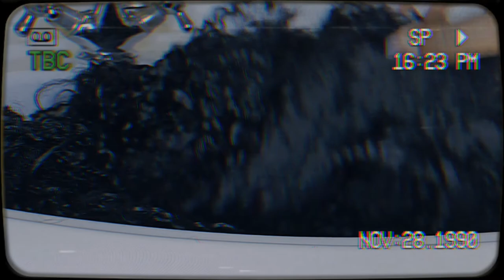How To Reuse Old Kanekalon Hair (ASMR🤤😴✨)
Hey loves ♥️
Today I'm excited to do my first ASMR video oooo!!

Socials ~☘️
Melanin Beauty (@melanin_beauty5) • Instagram photos and videos